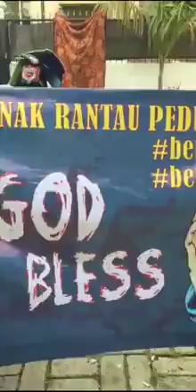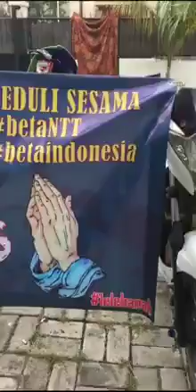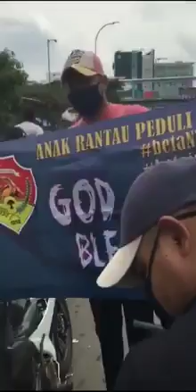BANTUAN SOSIL ANAK RANTAU NTT PEDULI SESAMA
BANTUAN SOSIAL ANAK RANTAU PEDULI SESAMA 🙏😇

•awal proses sampai selesai •

Amsal 3:27 "Janganlah menahan kebaikan dari pada orang-orang yang berhak menerimahnya, padahal engkau mampu melakukannya 🙏😇